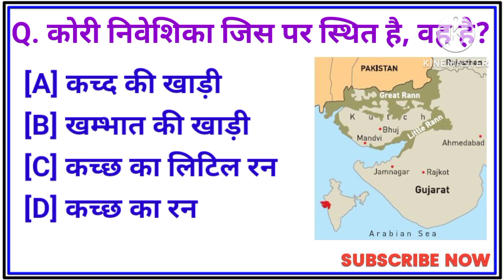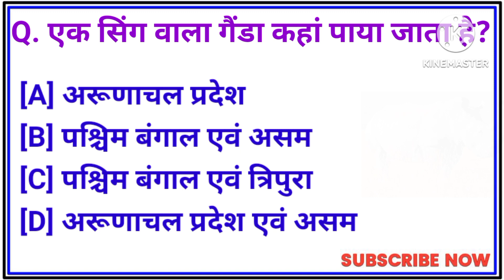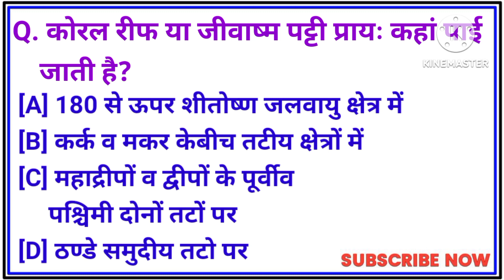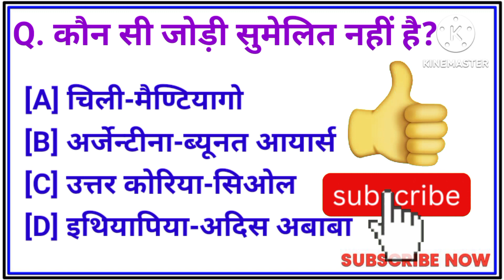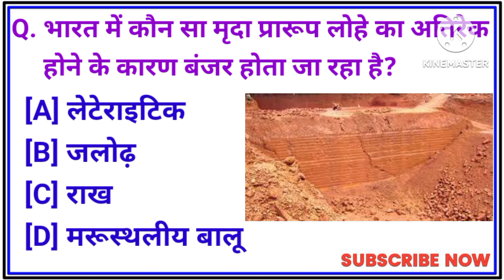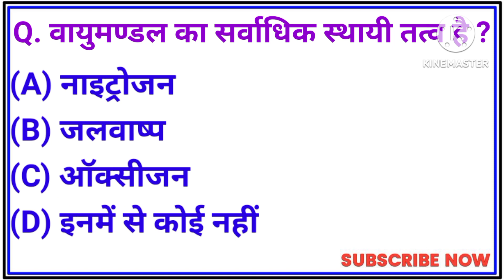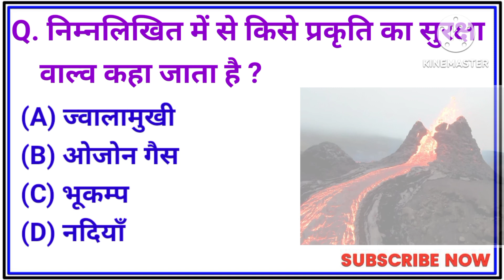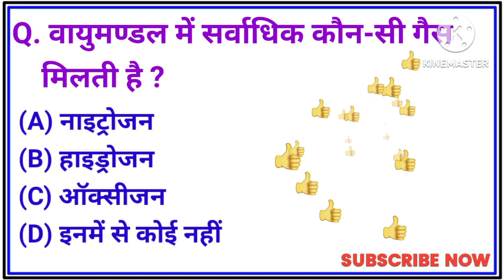Top 30 GK Question ||General Knowledge || GK in Hindi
Gk Question|| Gk in Hindi || Gk Question and Answers || Gk Quiz|| General knowledge

General knowledge
Interesting gk
gk question and answers in hindi easy
world gk important question
hindi mcq for competitive exams
gk question and answers for competitive exams
top 100 gk questions
top 100 gk question for competitive exam
general knowledge questions video
Top 30 gk questions
ji
Gk Video || Interesting Gk|| Gk ke sawal

Gk ke top questions and answers || gk question || gk in Hindi ||

Your Queries 👇👇

आंदोलन GK सामाजिकव धार्मिक GK भारतीय धरोहर GK

General Knowledge
India GK
World GK
GK questions
GK Quiz
Biology GK
Science GK
Physics GK
Chemistry GK
General Awareness
Computer GK
Political GK
Indian Political GK
Economics GK
History GK
Sports GK
Geography GK
Teaching Aptitude GK
CTET/TET GK
B Ed Entrance GK
Banking GK
SSC GK
Rail GK
UPSC GK
Reasoning questions
Bihar GK
Rajasthan GK
Jharkhand GK
MP GK
UP GK
Chhattisgarh GK hu
Haryana GK
HP GK
Maharashtra GK
Electronics GK
Agriculture GK
Current Affairs-2018
Current Affairs-2019
Math GK
States/Capitals GK
KBC GK
Bollywood GK
Ramayan GK
GK MCQ
Interesting GK
General Knowledge Most Important Question
 GK Quiz

Interesting GK
 GK Quiz

1. GK
2. General Knowledge
3. Important GK Questions and answer for 4. Competitive Exams
5. Quiz Test
6. br gk study
7. Important gk
8. Quiz test
9. competitive quiz
10. competitive general knowledge
11. GK in Hindi
12. general knowledge quiz
13. quiz questions
14. general knowledge questions
15. gk quiz
16. general knowledge questions with answers
17. gk question in hindi
18. GK Question Answer
19. India GK
20. hindi gk
21. samanya gyan
22. gk questions
23. india gk in hindi
24. 2023 gk questions and answers
25. lucent gk
26. lucent gk
27. lucent gk in hindi video
28. lucent GK in hindi
29. lucent geography in hindi

30. lucent geography
31. geography gk question
32. geography gk in hindi
33. lucent 1000 question
34. lucent 1000 prashn
35. lucent gk ka nichod
36. lucent gk important question
37. lucent gk important question in hindi
38. lucent gk important topics
39. lucent ka nichod science
40. lucent for ssc cgl
41. lucent for ssc
42. lucent for railway
43. geography gk
44. lucent mcq
45. lucent mcq in hindi
46. lucent book gk
47. gk
48. gk questions and answers
49. gk question
50. general knowledge
51. br gk study
52. gk questions
53. g k
54. general knowledge question
55. g k questions and answers
56. gk ke question
57. question
58. general knowledge questions and answers
59. samanya gyan
60. g.k questions in hindi
61. gk question answer
62. sarkarinaukarigk​​​​​​​​​​​​​​
63. gk ke sawal
64. knowledge
65. question answer
66. general knowledge questions
67. gk knowledge
68. जनरल नॉलेज
69. जीके
70. gk quiz
71. g.k
72. gk ka question
73. ips question and answer
74. gk
75. gk question
76. gk afroz
77. gk questions
78. gktoday
79.gk tricks
80. gk study adda
81. gk video
82. gk live
83. gk by kumar Gaurav sir
84. gk by khan sir
85. gk today current affairs
86. question
87. सामान्य ज्ञान
88. general knowledge ke question
89. gk knowledge
90. gk dijiye
91. general class
92. general knowledge ki video in hindi
93. general knowledge gk
94. general knowledge questions and answers
95. General knowledge video
96. General knowledge 2024
97. general knowledge for kids
98. general knowledge quiz
99. general knowledge ke question
100. # knowledge ki pathshala
101. GK
102. gk question
103. gk questions and answers
104. general knowledge
105. g k
106. g k questions and answers
107. general knowledge questions and answers
108. gk question answer